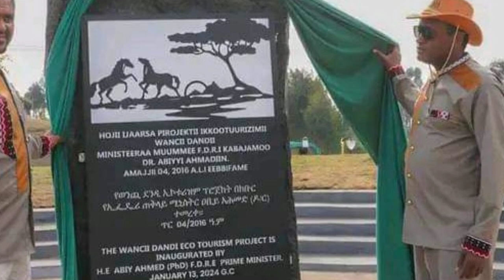ሰበር ዜና | Ethiopian News Today | Apl 16, 2024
Neway Debebe | Asfaw Meshesha | Ethiopia 2024 | Somali Land | Jemal Ahmed CEO MEdroc |. Abenet Gebremeskel | Abenet Tamirat | Z Zehabesha Daily Ethiopian News January 25, 2024 | Adedana Ashebir (Ethiopian) Yesuf Abeba Movie | Kassahun Eshetu Music | Neway Debebe Eritrea Ethiopia Kansas foot ball club ethiopia | Henok Kebede CEO Amhara Bank Al Amoudi and Abiy ahmed Zehabesha Ethio News | Doka Amharic Film | 360 | Awdamet Music | Ethiopia Holiday Music | EBS Saturday | Arsenal | Israel Gaza Diribwork Seifu Interview | Derebwerk Seifu Fano Mekdes Tsegaye Teddy Afro | Gelila Bekele Tyler Perry | Tigist Mengistu Hailemariam | Zehabesha | Azeb Mesfin | Jawar Mohammed on OLA | Tadele roba Wedding | Fano | Yonas EBS | Anchor Ethiopia | Mesay Mekonnen Today | OLA va PP Dareselam Ethio 360 Zare Min ale | The Habesha News today | US Embassy Addis Ababa Zehabesha Health News goes deep beneath the surface, providing the key stories from Ethiopia and around the world. Isaias Afwerki Interview with CCTN China | Ethiopia New year kenensisa bekele Andargachew tsige asmera Teyiba Hassen Eshetu Melese | Donkey Tube | General Yilma Merdasa Ejeta Gabisa Adanech Abebe Shakira Spain Court Amleset Muche Eyasu ethiopia Box Solomon Bogale sahlework zewede Teddy Afro Court OLA Marro Driba buzuayehu tadele bizen Tekeze media Tariku Miss Israel Yityish “Titi” Aynaw U.S. Army Sergeant Michael Wolkeba Lucy Kassa dembia Neway Megersa Dr Deme Farview Ireecha Dere News Donkey Tube Eshetu Dink Lijoch Arsenal vs Manchester City Highlights al Amoudi Faith Aynekulu adigrat sisay agena seyoum teshome natnael mekonenn Shimelis Abdisa Dr. Damé Idossa Rapper Adouli from Sweden | Adouli Swedish and Ethiopian rapper Dr. Dame Idossa ambassador Sofia Adwa Victory Celebration | Ethiopia Independence day in England, UK Guma Award 2023 ESFNA zehabesha zehabeshanews zehabeshaofficial Ethio 360 Zemedkun bekele halala kela Mekelle INSA Eritreans in Israel Tel Aviv Drone Kuarit Dembecha Hanna Yohannes Gojye Bisrat Surafel Anchor Media Mesfin Aman teddy afro Meskel Celebration Hebron Beyene Dawit Tsige Amelest Muche Muchie OSFNA Gabon majete Andargachew Tsige Anchor Media Bezawit Mesfin Finote Selam Bure Abiy Ahmed in Tigray Zebiba Girma Fidel Lounge Dembecha Temesgen Tiruneh EOTC Synod Yohannes Buyalew TSFNA Ethiopians in Boston alula Solomon lidetu ayalew Daniel Kibret injera Melaku Belay Fendika Dembecha debre Tabor Rofnan America Tour ማህሌት አለምሸት Mahlet Alemshet Ethiopian Soccer Europe Mesfin Aman Doctor ejegayehu shibabw gigi Isaias Afewerki with Gigi Aster Aweke Tigray Synod Axum Meskerem Abera Mulualem Tadesse Asab port Meseret Mebrate on Lalibela mehari Degefaw ጌታቸው ቢርቦ Getachew Birbo MoHa CEO Shimelis Abdisa Eritrea Festival ይልማ የማነ ብርሃን Yilma Yemane Birhan Coffee serekebirhan Abrham belay Amhara South Africa Berhanu Jula ENDF Aba Zeradawit Ethiopians in USA Adhanom Tedros Aster Aweke Dallas Teddy Afro ESFNA 2023 Abrham gebremedhin ESFNA Dallas 2023 Getachew Reda Bahir Dar Israel Ethiopia Community Abrham Gebremedhin Kibebew Geda Comedian Wife Wolkait' I am fano Abune Abrham Ethiopia Federal Police Abenet Geberemeskel Alamudi Teddy afro Zare Min Ale Ethio 360 Abel Birhanu Julie Mebrahtu Jule Mebratu Birhanu Jula Zehabesha Feta Daily Nisrochu Nina girma Tsehaye New music Tesfahun Gebeze Teyeba Hassen ደሳለኝ በላቸው Desalegn Belachew Fana bC Selamawit Merhabete Sodere Movie Mamo Meheretu Anchor Mesay mekonnen today Abenet Gebremeskel Tsadkan Gebretensae Abel Berhanu Birhanu Tsedenya Gebremarkos Alem gebrewahid Amhara bank Meta Beer Seyoum Mesfin Kassahun Eshetu Music